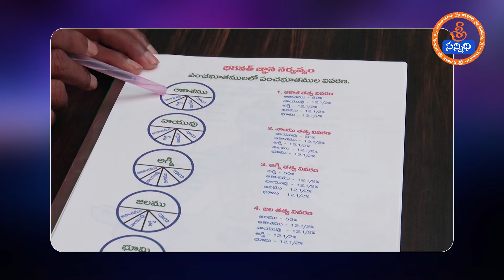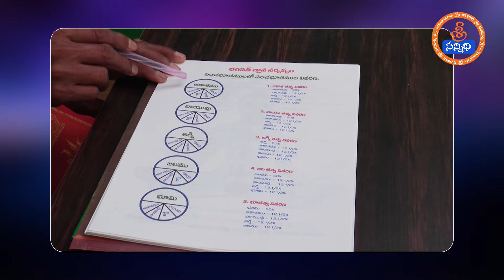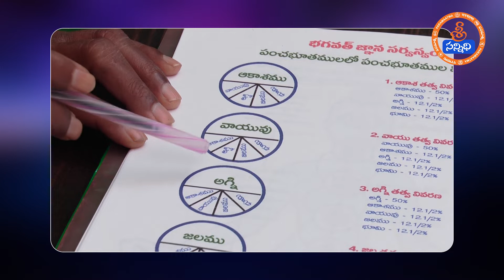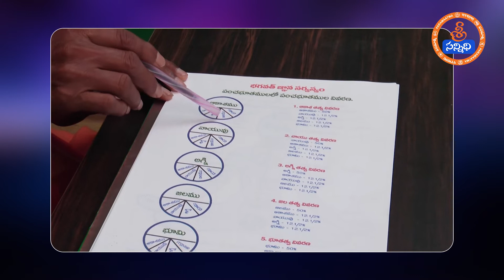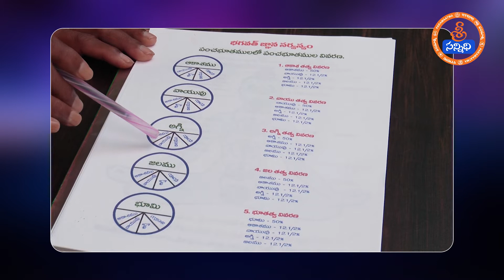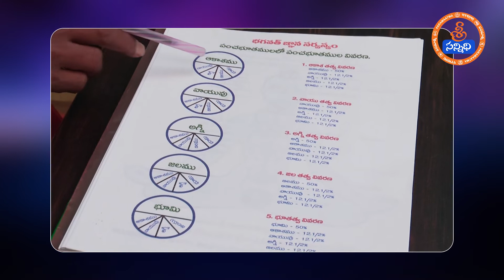మన భూమి పై జీవం సృష్టి ఎలా ఏర్పడిందో మీకు తెలుసా | Sree Sannidhi tv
lakshmi devi , lakshmi devi stotras , devotional songs, telugu devotional , rudram namakam chamakam, hanumanchalisa , lord ganesh,ganesh, ganesh mantra , Lord Shiva , lord durga, sai baba , Jaggi Vasudev, BK Shivani, Master, EKMaster, CVV,
Motto of our Sree Sannidhi TV :-